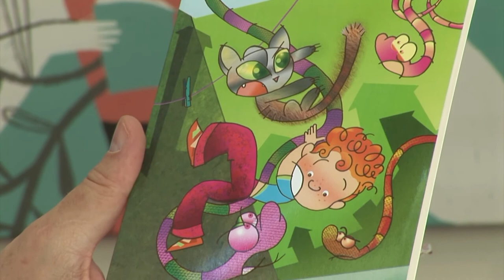Maria Torres i Toni Cabo - Ai, quina gràcia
Gràcia és una xiqueta tan revoltosa que la seua germana major l’anomena Desgràcia. Així i tot, viu un munt de divertides aventures amb la seua colla d’amics!